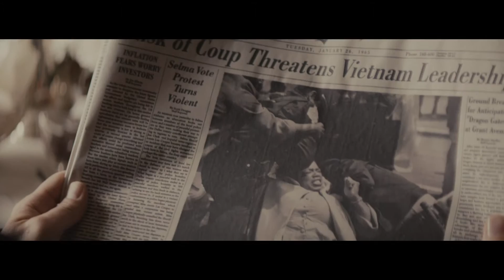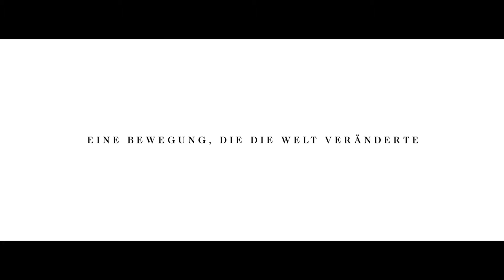Selma Trailer deutsch/german | 2015 HD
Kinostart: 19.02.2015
von Ava DuVernay mit Oprah Winfrey, David Oyelowo, Carmen Ejogo, Tim Roth, Tom Wilkinson, Common, Cuba Gooding, Jr., Giovanni Ribisi, Martin Sheen